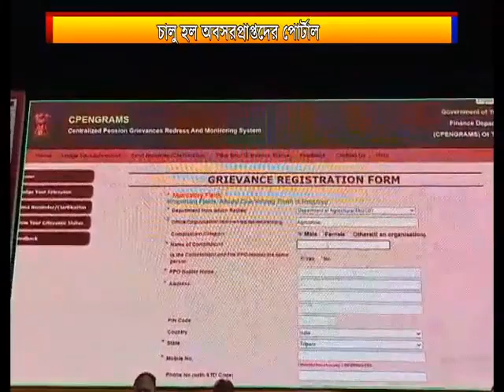চালু হল অবসরপ্রাপ্তদের পোর্টাল